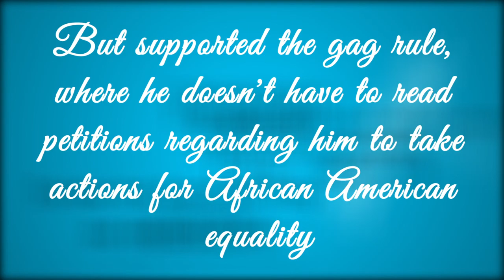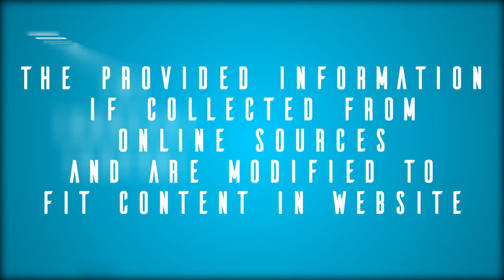Quick View of President Franklin Pierce's Life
A short outline of 14th President of the United States of America, Franklin Pierce.
For more information and inside details, please visit our
The website is an imaginary journal of Franklin Pierce written from his perspective with a modern touch and humor.